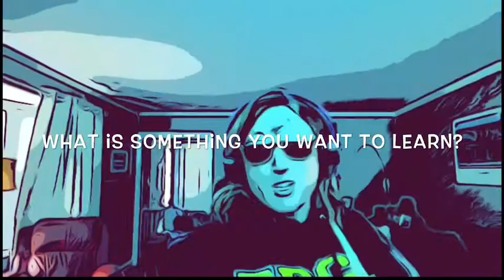Wednesday, April 15, 2020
Morning Greeting